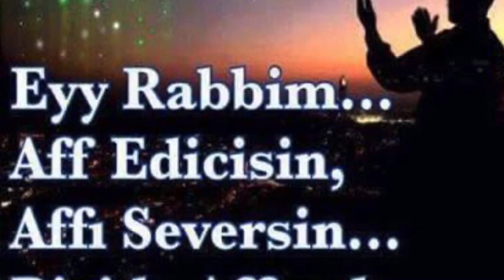EN🌷GÜZEL İLAHİLER🌷EN YENİ İLAHİ VİDEOLARI🌷İLAHİLİ CUMA🌷2020 CUMA İLAHİSİ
Merhabalar bu paylaşımım da EN YENİ İLAHİLER CUMA İLİAHİSİ CUMA GÜNÜNE ÖZEL İLAHİLER CUMANIZ MÜBAREK OLSUN güzel paylaşımında bulundum. Siz de bu güzel çiçek resimlerinin yer aldığı ve izledikçe içinizin açılacağı paylaşımımı ilahi seven arkadaşlarınıza eşe dosta paylaşıp ilahileri ilahi severlerle buluşturabilirsiniz.

Hello in this post, the LATEST SONGS FROM You can share my divine-loving friends, spouse and friend, and bring the hymns together with the divine lovers.

Mevlüde Dünyasına Üye olup destek verebilirsiniz.
If you set the notifications as "ALL", you will be aware of all of their posts.
Bildirimleri ''TÜMÜ''olarak ayarlarsanız paylaşımların tümünden haberdar olursunuz.